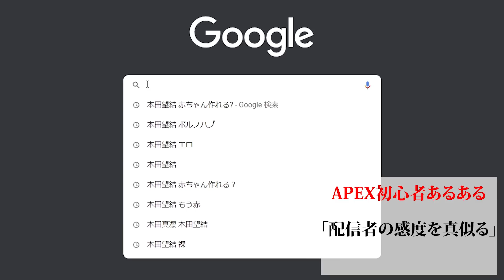【APEX】初心者あるある５選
初心者ってだいたいこんな感じな希ガス